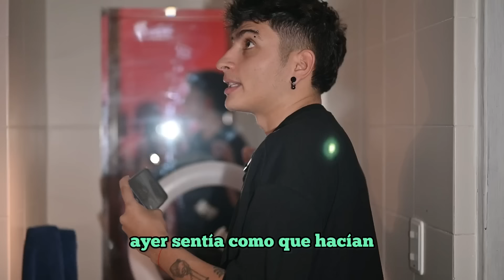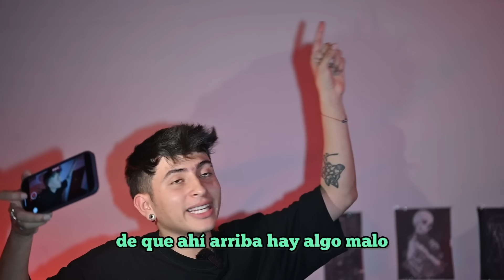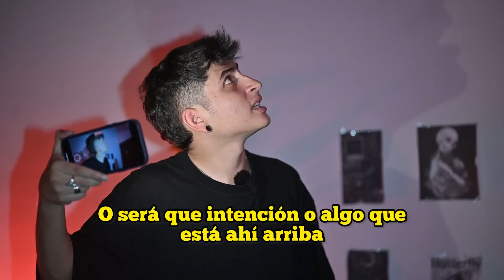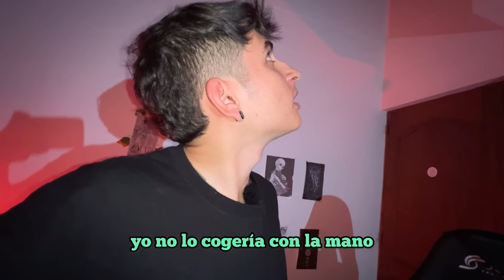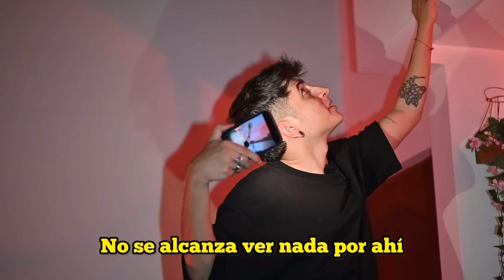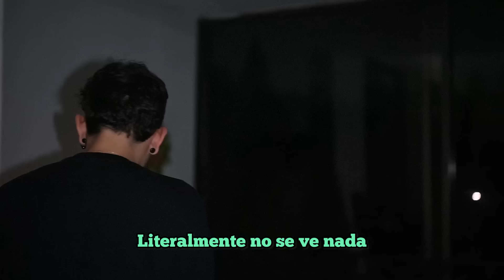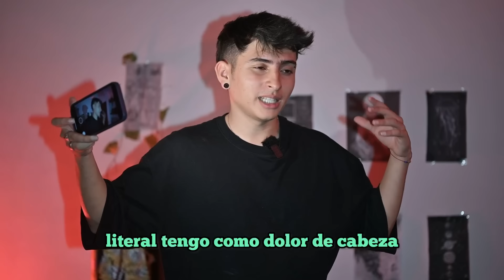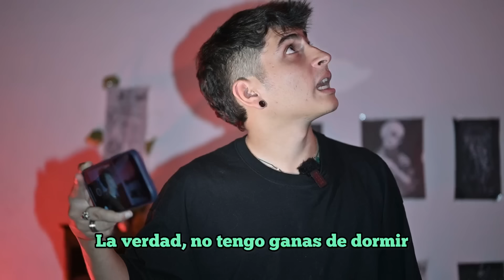ENCONTRAMOS LA BRUJERÍA DE ALEGRIA EN MI CUARTO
Después de qué Alegria se fuera de la casa nos dijo que hay una brujería en mi cuarto !!  así que tomamos la decisión de mirar cuál es esta brujería y literalmente lo que encontramos es una locura y en estos momentos no sabemos qué hacer…. ￼ Gracias por acompañarnos familia 🥹